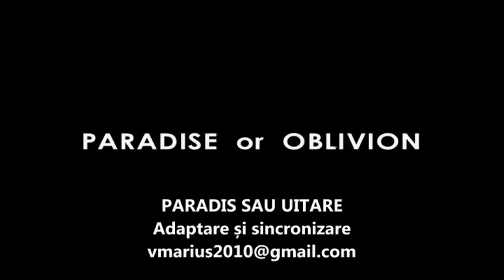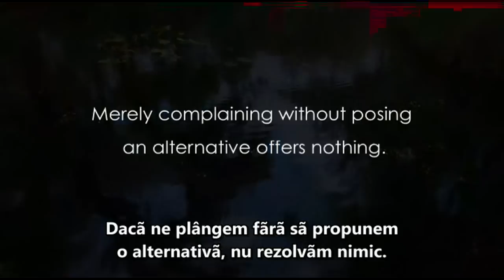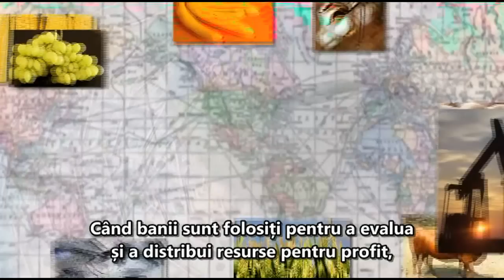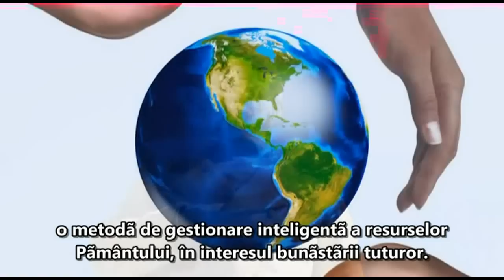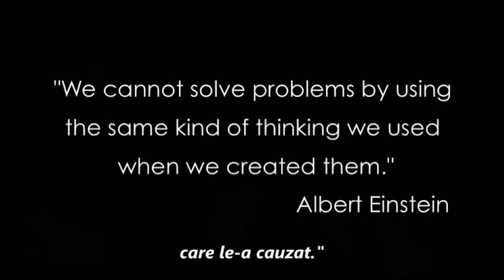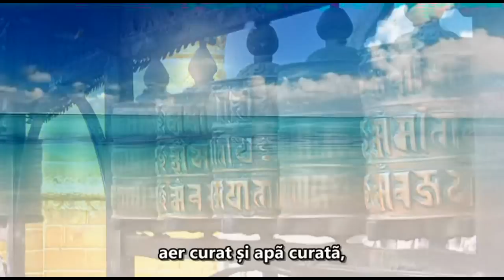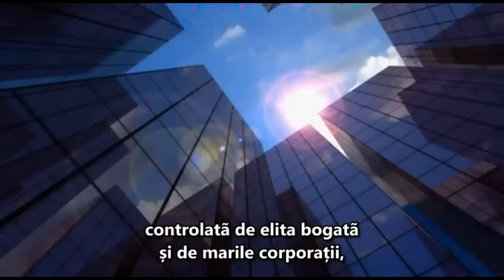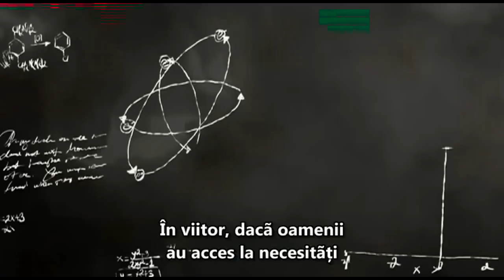Nevoia de schimbare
Noi si constructiile noastre sociale am ajuns la un stadiu de tranzitie ca parte a evolutiei sociale.
Dacã vrem sã iesim din aceste vremuri haotice, trebuie sã fim capabili sã ne adaptãm la schimbãri.
Totul se schimbã, inclusiv sistemele noastre socio-economice.
Extras din documentarul "Paradis sau uitare"